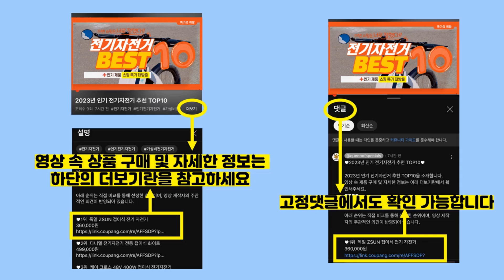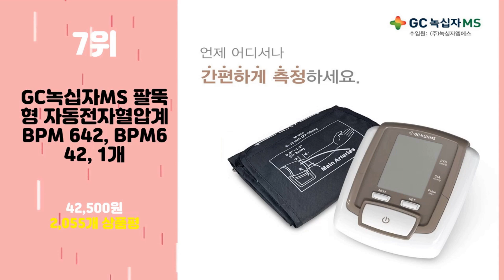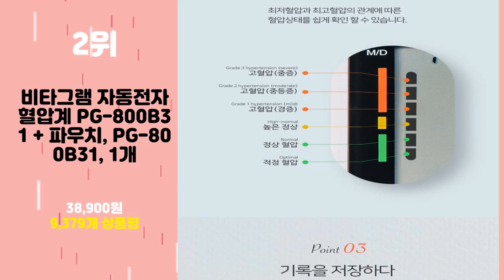2024년 가성비 혈압계 추천 TOP10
2024년 인기 혈압계 추천 TOP10을 소개합니다.

♥10위   오므론 자동전자 혈압계 HEM-7156T, HEM-7156T, 1개  [  119,800원  ]

♥9위   카스 자동 전자 혈압계 MD2540, MD2540, 1개  [  41,000원  ]

♥8위   GC녹십자MS 로즈맥스 자동전자 혈압계 CG155f, CG155f, 1개  [  43,000원  ]

♥7위   GC녹십자MS 팔뚝형 자동전자혈압계 BPM 642, BPM642, 1개  [  42,500원  ]

♥6위   휴비딕 비피첵 WP 손목형 자동전자 혈압계 HBP-600, HBP-600, 1개  [  27,600원  ]

♥5위   트랜스텍 자동전자 혈압계 TMB-1491  [  36,500원  ]

♥4위   오므론 자동 전자 혈압계 HEM-7121J  [  55,320원  ]

♥3위   오므론 자동전자 혈압계 HEM-7142T2  [  71,800원  ]

♥2위   비타그램 자동전자 혈압계 PG-800B31 + 파우치, PG-800B31, 1개  [  38,900원  ]

♥1위   오므론 자동 전자 혈압계 HEM-7156  [  96,800원  ]